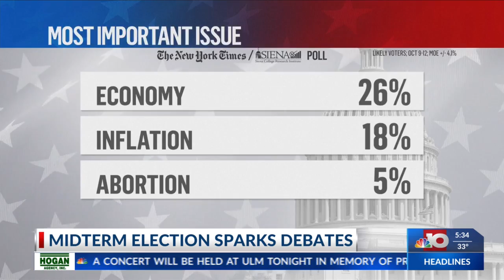NBC 10 News Today: Midterm election sparks debates